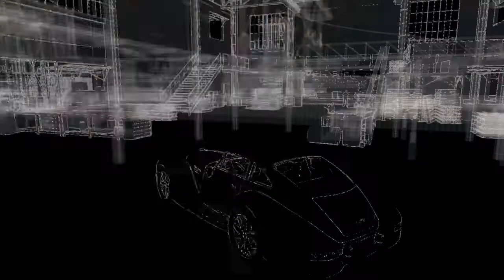Wie dumm kann man sein?